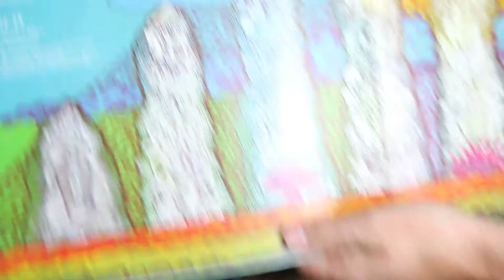Ash Ra Tempel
Timothy Leary -  Ash Ra Tempel - Seven